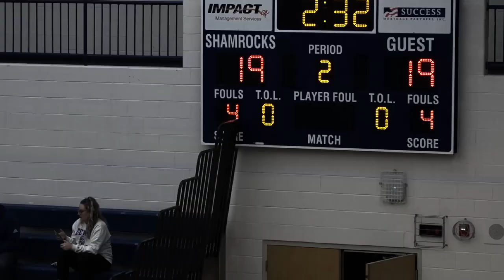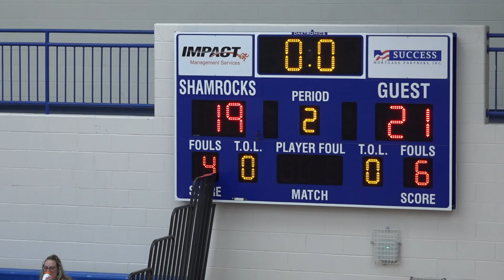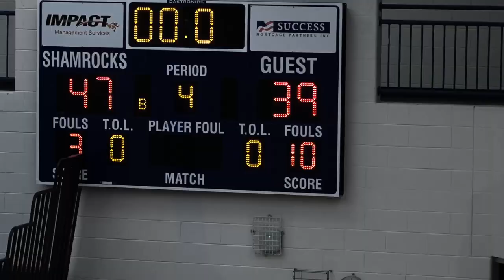Our Lady of Sorrows vs St Regis V1 Christmas Championship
at DCC 12/27/22